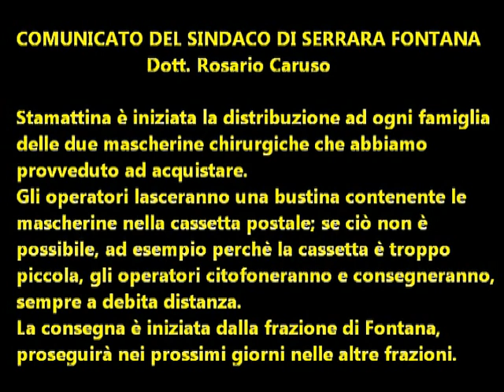Comunicato del Sindaco di Serrara Fontana, Dott. Rosario Caruso